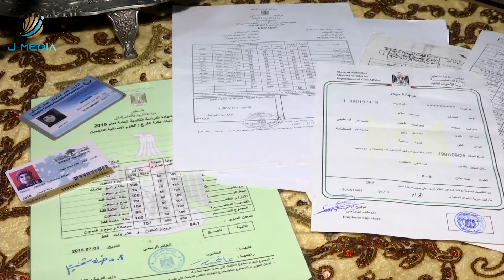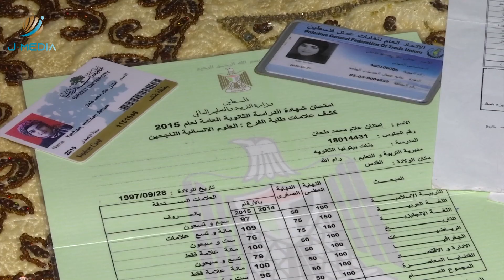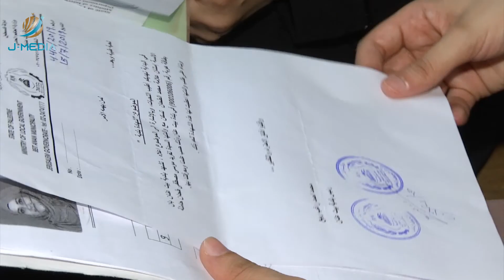المقدسية امتنان الطحان، الحياة بلا وثائق رسمية تضع الجدران في طريق مستقبلها